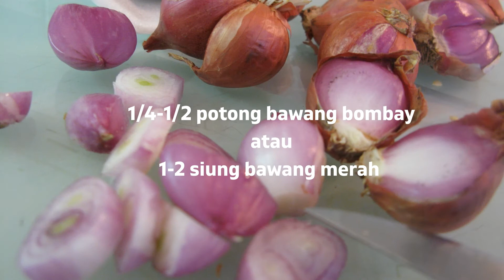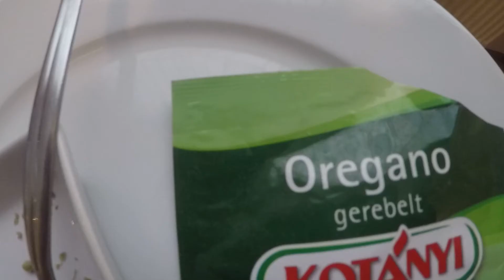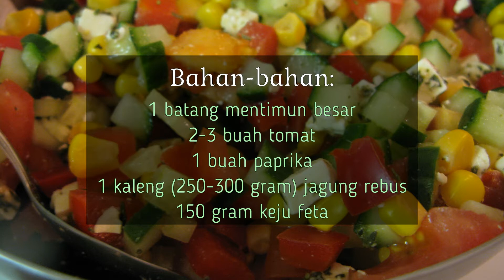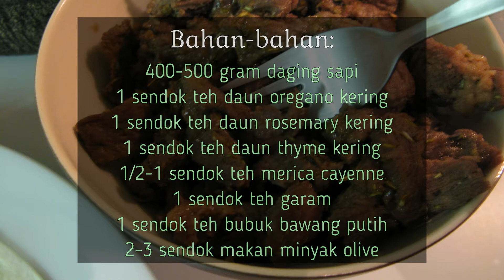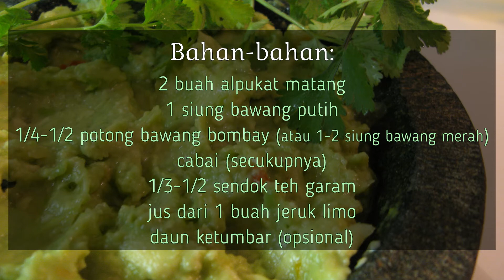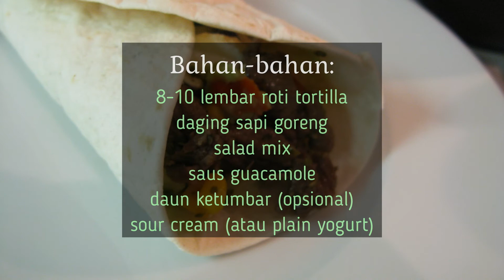Resep BURRITO ala Bubba Cookle (juga resep bikin saus GUACAMOLE ada disini)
Burrito adalah jenis makanan khas Mexico; yang mana salad aneka sayur dikombinasi dengan daging dibungkus dalam bentuk silinder dengan roti tortilla.

Bahan-bahan:

8-10 lembar roti tortilla (Kalau mau bikin sendiri, roti ini bisa dibikin dari campuran tepung terigu, baking powder, minyak goreng, sejumput garam dan air. Adonan dibentuk bulat tipis dan di bakar/disangrai diatas penggorengan datar. Jangan terlalu lama sangrainya; karena kalau kelamaan rotinya mudah patah dan tidak bisa lentur digulung.)
salad mix
daging goreng
saus guacamole
daun ketumbar (opsional)
sour cream atau plain yogurt

Bahan-bahan untuk salad mix:

1 batang mentimun besar
2-3 buah tomat
1 buah paprika
1 kaleng (250-300 gram) jagung rebus
150 gram keju feta

Bahan-bahan untuk daging goreng:

400-500 gram daging sapi
1 sendok teh daun oregano kering
1 sendok teh daun rosemary kering
1 sendok teh daun thyme kering
1/2-1 sendok teh merica cayenne
1 sendok teh garam
1 sendok teh bubuk bawang putih
2-3 sendok makan minyak olive

Bahan-bahan untuk saus guacamole:

2 buah alpukat matang
1 siung bawang putih
1/4-1/2 potong bawang bombay (atau 1-2 siung bawang merah)
cabai (secukupnya)
1/3-1/2 sendok teh garam
jus dari 1 buah jeruk limo
daun ketumbar (opsional)